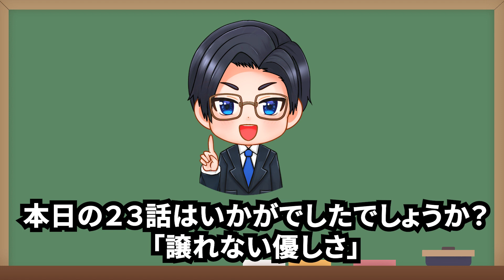【水星の魔女】最終回は恐らく○○説！？|エリクト退場…|エアリアル大破【2023春アニメ】【水星の魔女23話】【最終回】【ガンダムキャリバーン】【ミオリネ】【スレッタ】【プロスぺラ】【エリクト】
※情報過多でパーメット・スコア１０に到達しそうですｗ

MBS/TBS系全国28局ネットにて毎週日曜午後5時放送中

6月25日 第23話放送

7月2日 Season2最終回(第24話)放送

▼ABEMA一挙放送決定
【前日譚「PROLOGUE」＆Season1（第1話～第12話）】7月1日（土）12:00～18:00

【Season2（第13話～第23話）】7月2日（日）12:00～17:00

◆オススメ動画の再生リストこちらから▼▼

はじめまして、まいとです。
このチャンネルは「おすすめアニメ・新作アニメ紹介」アニメに関する動画をアップしています。
アニメが好きな方はぜひ登録してくださいね！沢山のコメントお待ちしてます！
アニメ作品の面白さ、良かったところを伝えることを目指してます！！
皆さんと大好きなアニメを語り合いたいっ！！

動画の内容については、各権利所有者様や第三者に不利益のないよう、細心の注意を払って制作しておりますが、万が一動画の内容に問題がある場合、下記SNSにご連絡を頂けましたら幸いです。

大変身勝手な都合ではございますが、YouTube様へ直接権利申請がされた場合、本チャンネル全てが削除されてしまう可能性がございます。

※ご迷惑をお掛けしてしまう際、違反箇所のご指摘をご連絡頂き、出来れば順守した範囲内で動画投稿が続けれられば幸いです。迅速に対応致します。

推しの子
地獄楽
スキップとローファー
天国大魔境
BIRDIE WING  Season2
異世界でチート能力を手にした俺は、現実世界をも無双する
転生貴族の異世界冒険録
カワイスギクライシス
絆のアリル